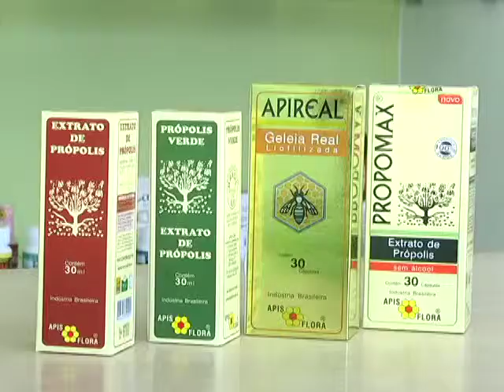Art Fórmula Farmácia de Manipulação